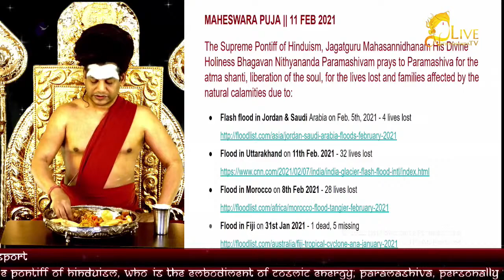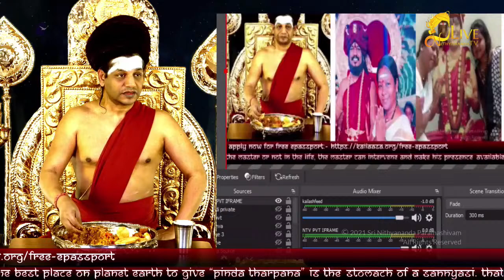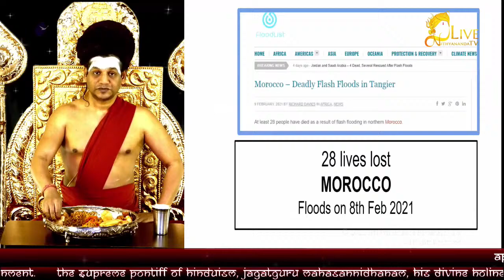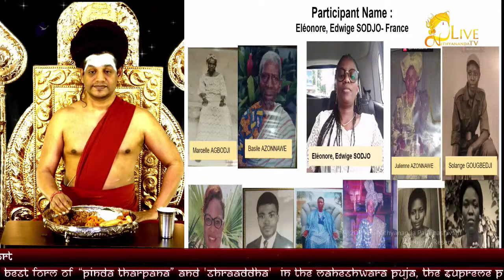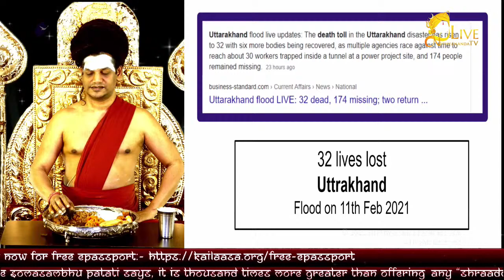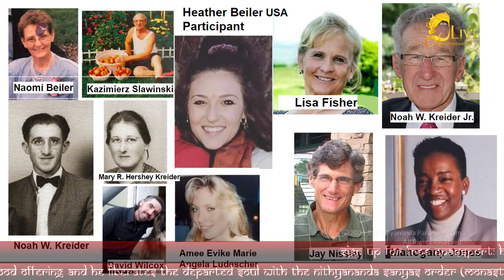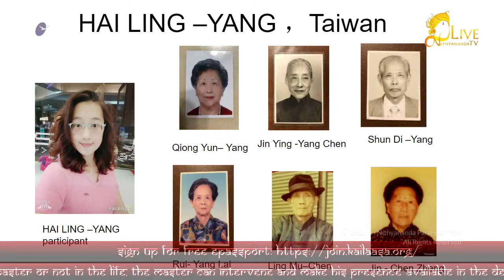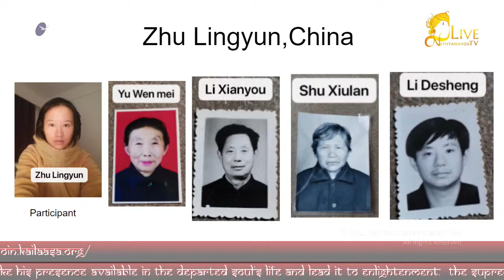Superconscious Breakthrough || Nithyananda Satsang || 10 February 2021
In this live satsangh The Supreme Pontiff of Hinduism, Jagatguru Mahasannidhanam, His Divine Holiness Bhagavan Nithyananda Paramashivam reveals Paramashiva's message directly from KAILASA.

World, human beings, need intense spiritual inspiration, spiritual energy infusion immediately in not just urgency base but emergency based. KAILASA needs to do the spiritual enriching and enreaching activities, not just urgency based but emergency based.